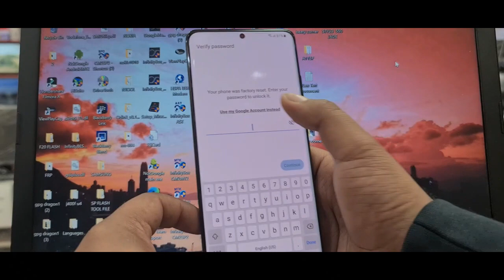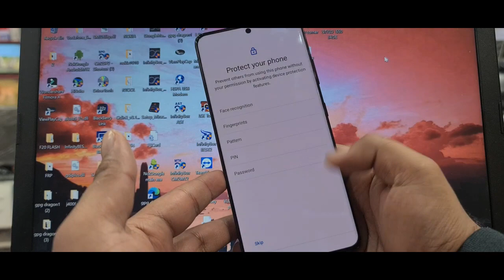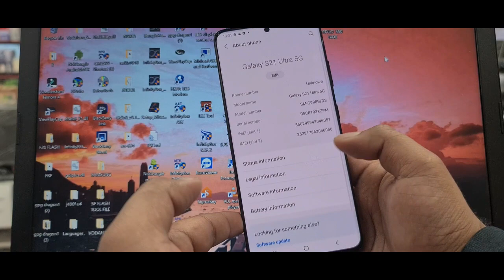Samsung android 11 frp bypass without smart switch | easy frp tool not working june 2021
supported for
Samsung Galaxy F62 FRP/Google Account Lock Bypass 2021
 Bypass SAMSUNG Galaxy J6 (SM-J600G) U7 Android 10 FRP/Google Account Bypass SAMSUNG Galaxy J6 (SM-J600GF) U4 Android 10 FR